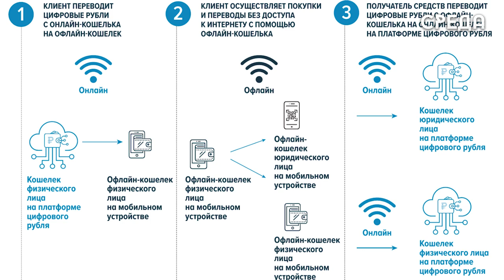Цифровая валюта появится в России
В минувшие дни Президент РФ Владимир Путин подтвердил указал о внедрении цифрового рубля в валютную систему страны.

А это значит, что теперь у нее будет три формы пользования: наличная, безналичная и цифровая. Для того, чтобы воспользоваться новой валютой и проводить с помощью нее операции, нужно скачать на смартфон специальную платформу, которой, согласно Указу Президента, стало приложении Банк России.